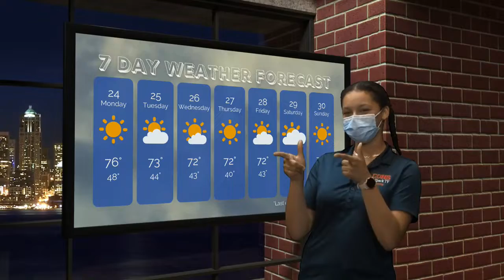COHS WPTV - 10/24/22